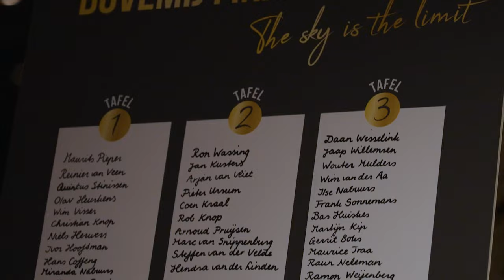Aftermovie Bovemij Finance event 2023 - The sky is the limit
Op donderdag 16 november 2023 vond het eerste Bovemij Finance Event plaats in de Euromast te Rotterdam. Het thema van dit evenement: The sky is the limit. Tijdens dit evenement ontdekten onze klanten hoe zij de financiering van hun bedrijf zo kunnen organiseren dat er eindeloze groei mogelijk is. Wat er nodig is om hun bedrijfscontinuïteit te behouden, en welke kansen er nu en in de toekomst liggen op het gebied van geld en bedrijfsfinancieringen. Ontmoeten, informeren en inspireren, daarover ging het Bovemij Finance Event. Kijk met deze aftermovie terug op deze bijzondere middag en avond!